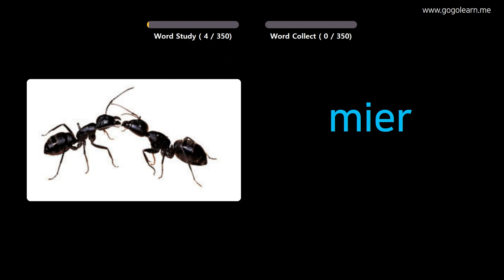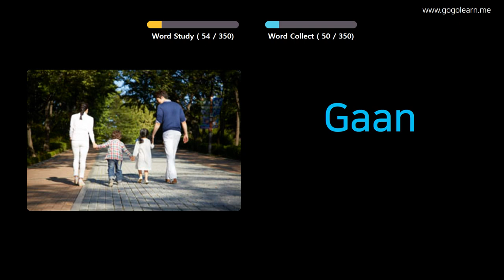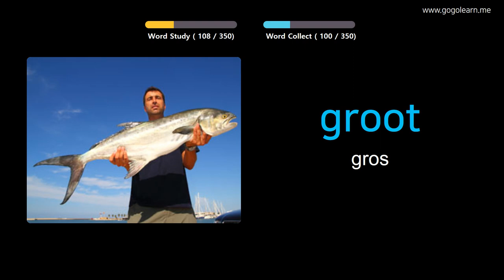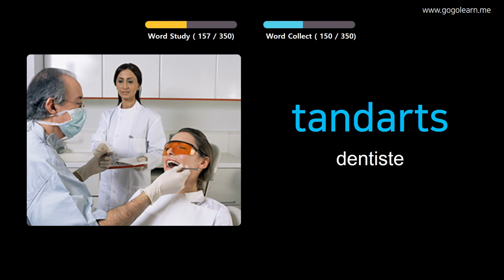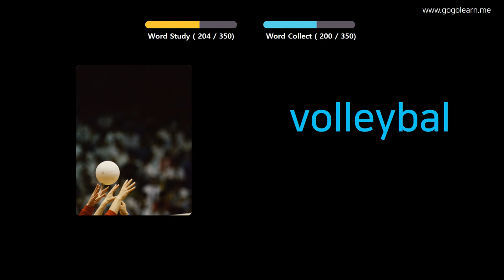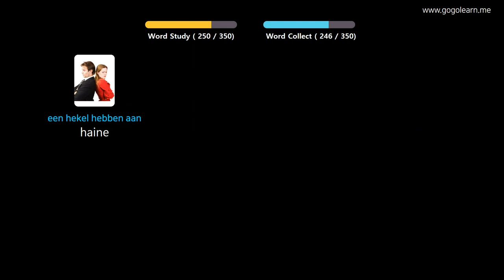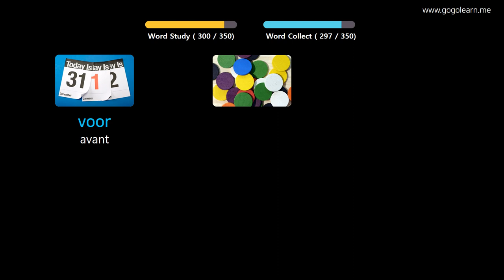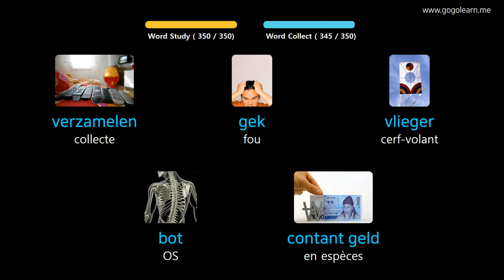Apprendre Le Néerlandais À Travers Des Images |Vocabulaire Néerlandais Enfants De Base | Golearn